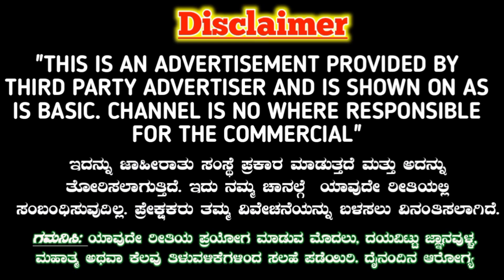ಕಪ್ಪು ದಾರ ಬಳಸಿ ಮಾಡಿ ಅವಳನ್ನು ವಶೀಕರಣ! ನೀವು ಬೇಕು ಎಂದು ಹಠ ಮಾಡಿ ನಿಮ್ಮ ಹಿಂದೆ ಬೀಳುತ್ತಾಳೆ. Love Tantra